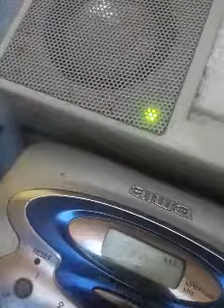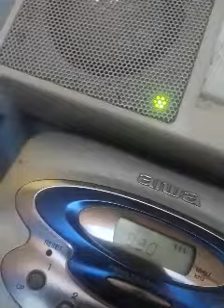Diexismo: Radio Huancavilca 830 AM (Guayaquil) en Ventanilla (Callao).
Identificación de la emisora en el segundo 0:23.

Lugar de captación: Pachacutec, Ventanilla, Callao.

Fecha: Madrugada del 1/1/2016.